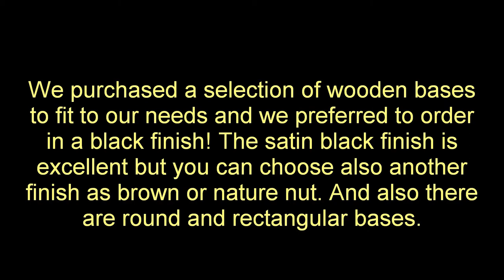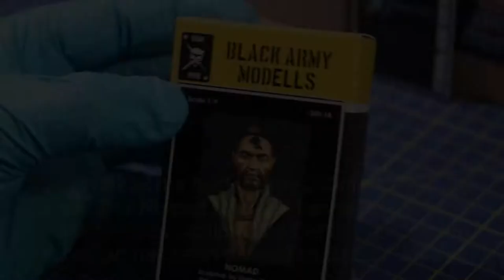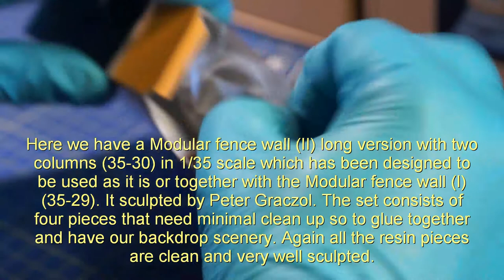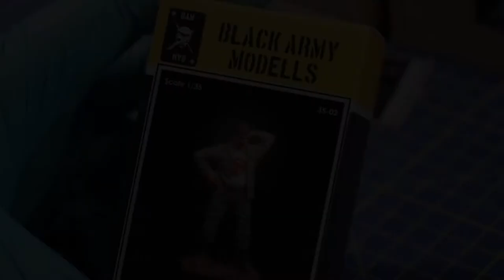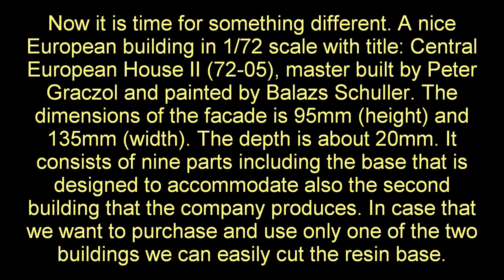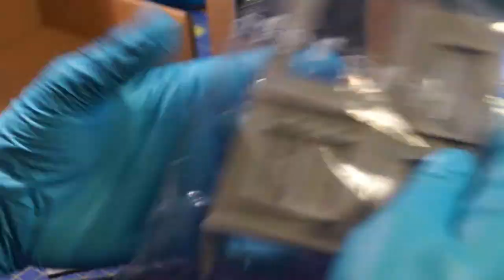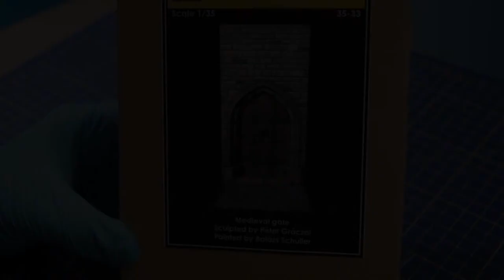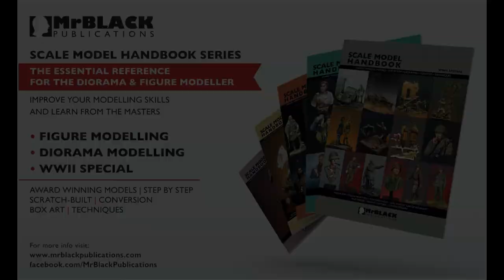BLACK ARMY MODELLS VIDEO OPEN BOX REVIEW 1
This is the first video review of some products just to give you an idea of the different products they make and to have the first account by yourself what is the box. Some of these products will be featured in the upcoming books of Mr Black Publications and some of the wooden bases will be used to accommodate future vignettes and small dioramas.